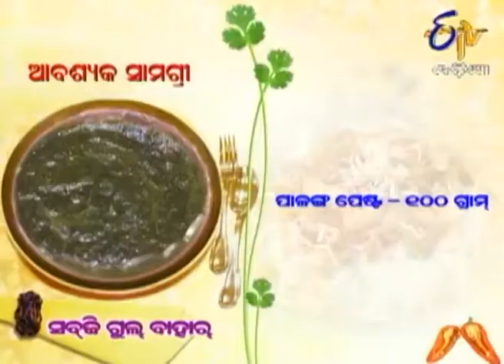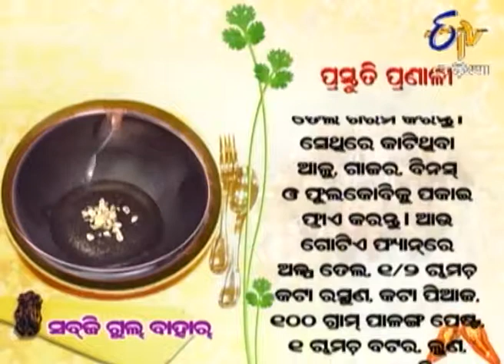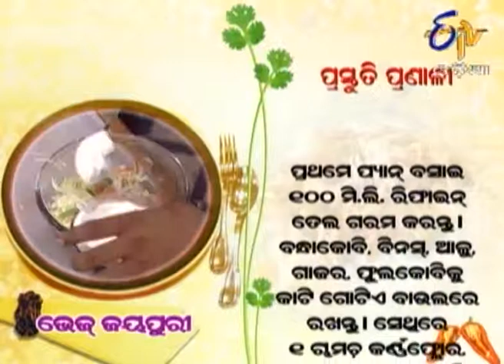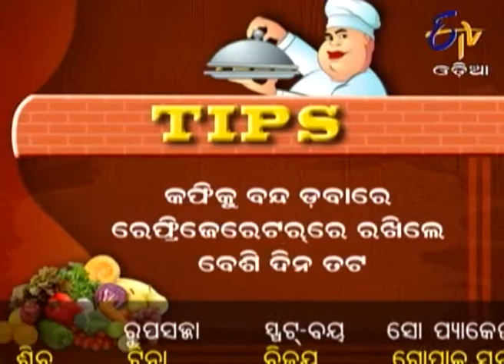Ama Rosei - 12th May 2014 - Full Episode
In this episode, chef Ranjan prepared two dishes. He used  palang as the main ingredient. First he prepared Sabji Gulbahar which was very tasty and delicious dish. Next he prepared Veg Jaiuri, it was also  a very delicious dish. Watch the show to know the ingredients and the method of preparation.

A cookery show where traditional and modern cooking recipes are displayed, chefs are asked to share some recipes with the presentation.